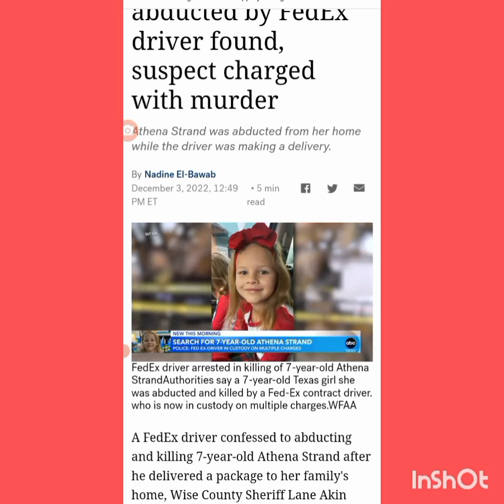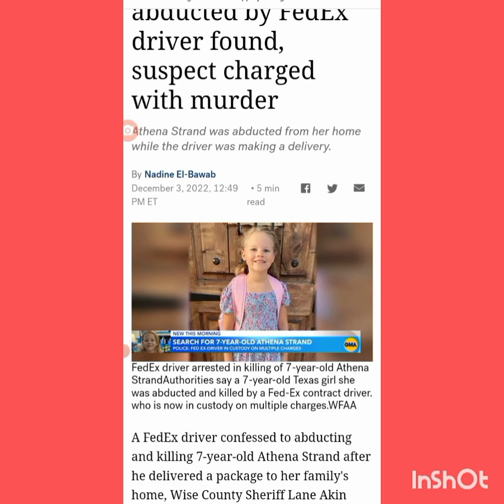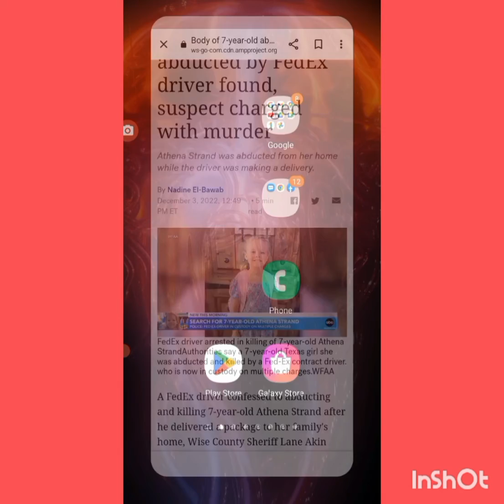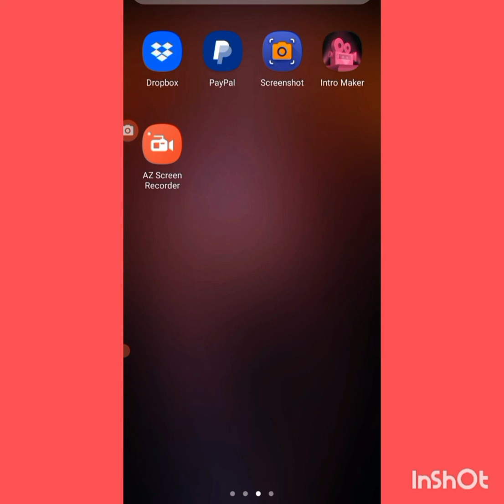7 YERS OLD TRAGEDY MUST WATCH